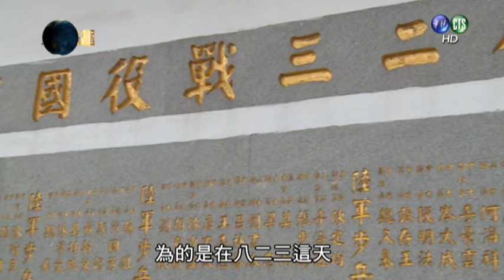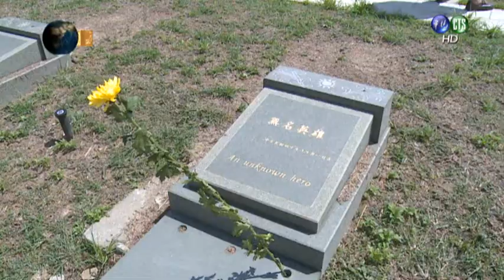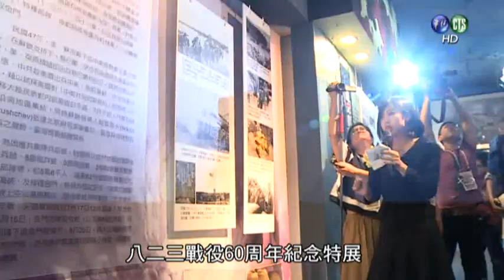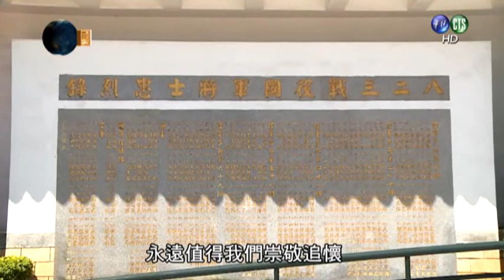國防線上：八二三戰役60週年紀念活動特別報導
軍聞社製播